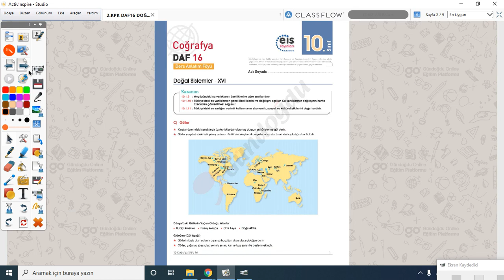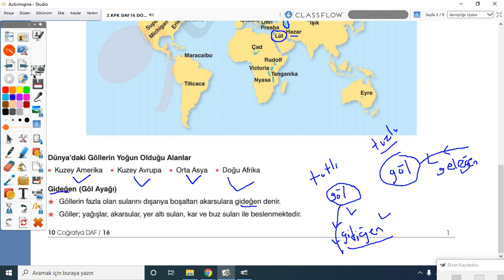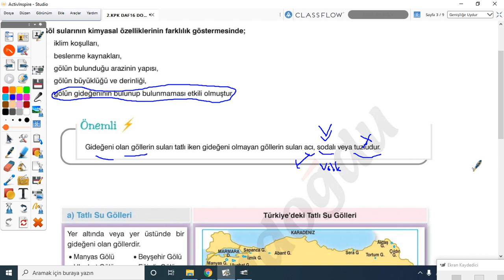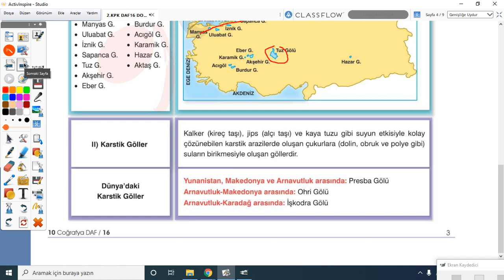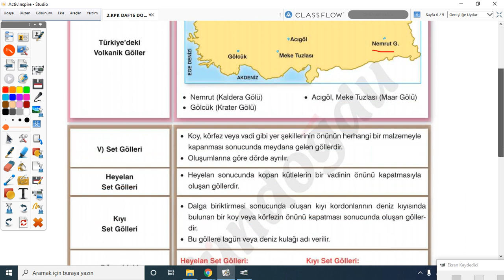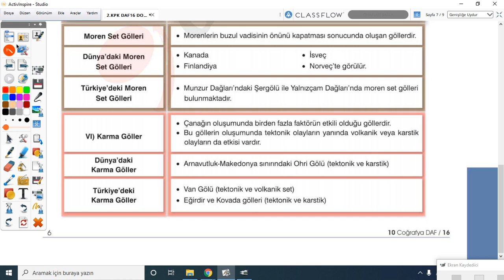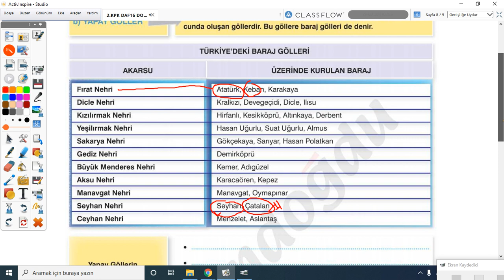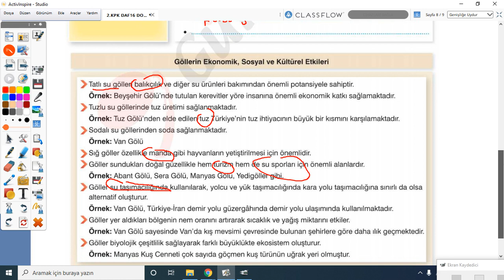2020-2021 10. Sınıf Coğrafya C10001 - Göller | Anlatan Fatih Özdemir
GO Liseler 10. Sınıf Coğrafya C10001 - Göller
1-KÖK (Konu Öğrenme Kılavuzu)
Anlatan: Fatih Özdemir
FAYDALI LİNKLER:
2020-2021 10.SINIF C10001 COĞRAFYA MÜFREDATI:

Program coğrafyanın alanı  gereği konulara bütünsel bir  bakış  açısı ile
hazırlanmıştır.   Konular   işlenirken   kazanımların   çerçevesinden   çok   uzaklaşmamak  kaydıyla etkileşim   hissettirilmeli,   öğrencilerde   olaylar   ile   ilgili   çok   boyutlu düşünebilme   becerisi geliştirilmelidir.  Örneğin,  volkanizmadan  söz  ederken volkanik  bir  arazide  oluşan  toprakların çok verimli olduğundan  ya da sanayi bölgelerinin  oluşumunda  coğrafi  şartların  önemi vurgulanırken siyasi  kararların da etkisinden bahsedilmelidir. Zaman zaman başka bilim dalları   ve   disiplinlerin konularından örnekler ele alınarak karşılıklı etkileşim vurgulanmalıdır.
Örneğin,  fizikçilerin  gazlar  ile  ilgili  konularının  coğrafyada  pek  çok  olayın  anahtarı  olduğu, tarihçilerin  olayların  sebep  ve  sonuçlarını  bulmada  mekâna  ait  özellikleri  de kullandıkları gibi. Ayrıca ders anlatımımda yeni yönetmeliklere göre ösym soru tarzları dikkate alınarak ders anlatımı yapılmalıdır.